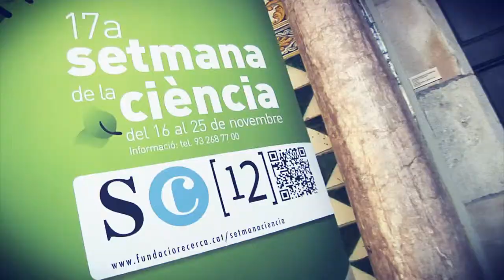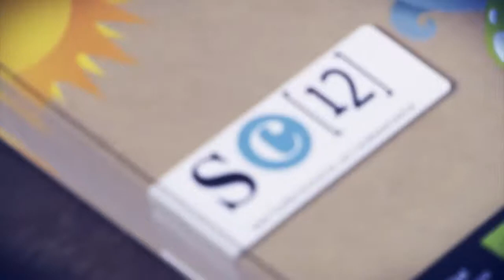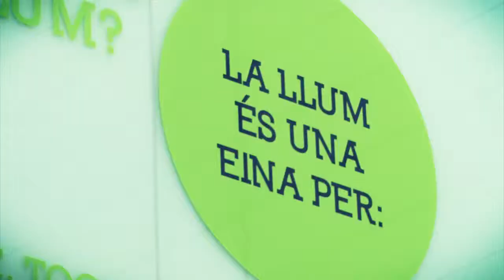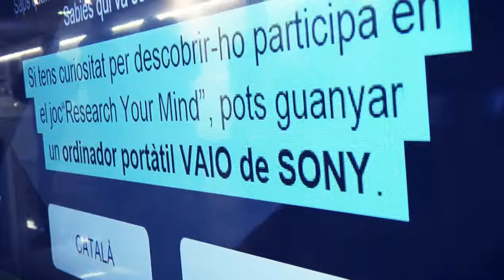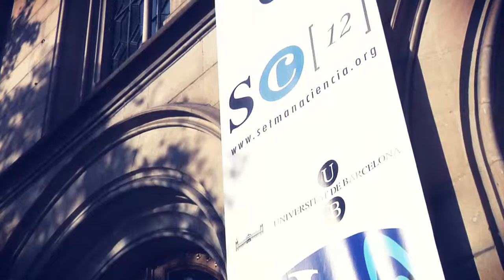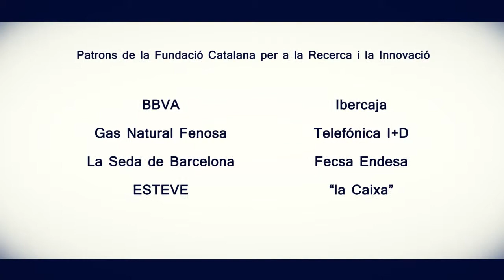Setmana de la ciència 2012 (Science Week)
Dins del programa general de la Setmana de la Ciència, organitzada per la Fundació Catalana per la recerca i la Innovació entre els dies 16 i 25 de novembre, l'ICFO ha presentat una sèrie d'activitats per fer gaudir a tots els ciutadans amb els enigmes de la llum.

Within the general program of Science Week, an initiative of the Catalan Foundation for Research and Innovation which took place November 16-25, ICFO and several other research institutions around Catalonia presented activities to local citizens to enjoy a day out in contact with science.